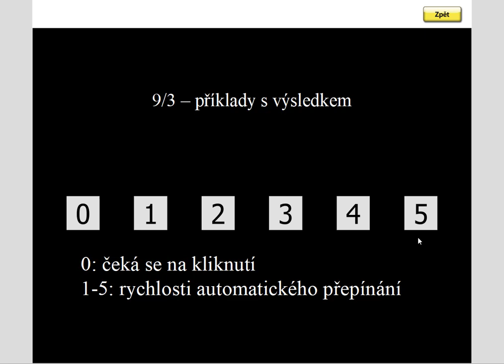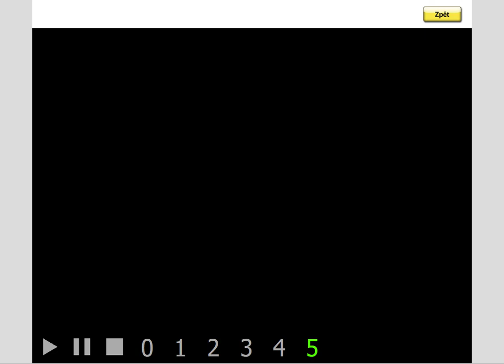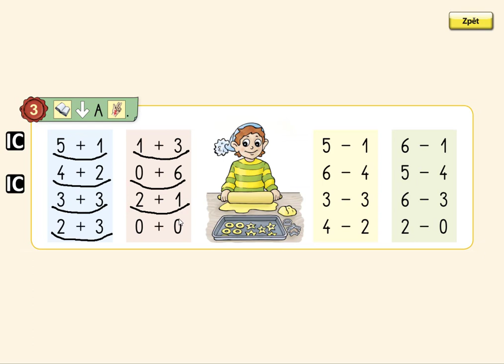Pamětné počítání v oboru 0 až 6, MATÝSKOVA MATEMATIKA 2. DÍL - POČÍTÁME DO DESETI, str. 9, cv.2